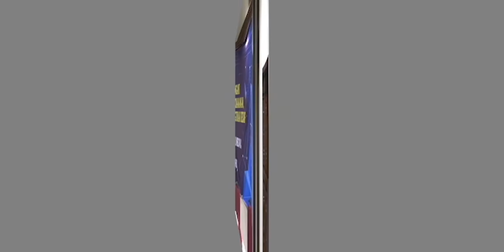Majlis Menandatangani Perjanjian Kerjasama Penanaman, Pemprosesan dan Pembangunan Kenaf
28 Februari 2022 | Kota Bharu

Majlis Menandatangani Perjanjian Kerjasama Penanaman, Pemprosesan dan Pembangunan Kenaf antara Lembaga Kenaf Dan Tembakau Negara (LKTN) dan Syarikat Kudrat Solution Sdn. Bhd.

Projek kerjasama ini merangkumi bidang huluan, pertengahan dan hiliran kenaf untuk mengusahakan tapak projek di Merchong, Pahang.
Kerjasama ini bertujuan untuk meningkatkan pembangunan teknologi pemprosesan kenaf seterusnya menambahbaik produktiviti penghasilan tanaman dan produk kenaf di Malaysia dan luar negara.

Selain pembangunan, aktiviti promosi juga dilihat sebagai salah satu penumpuan dari perjanjian ini.